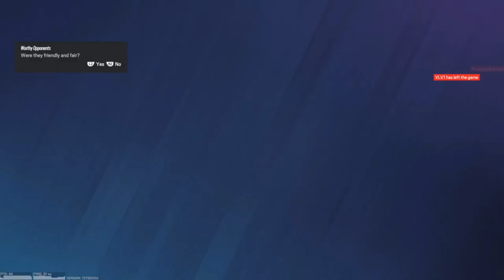video is kinda trash lol I love siege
jynxi touched my toes 🥵 caseoh ate them lol
beaulo licked my grinches custard womp womp